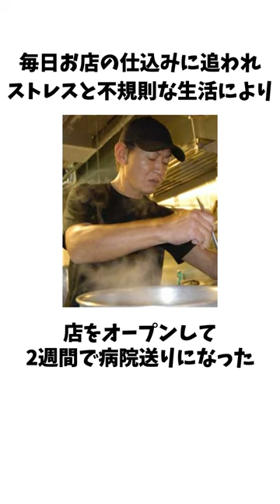【ガチンコラーメン道3期生】佐野実の弟子、藤井英次の面白いエピソード